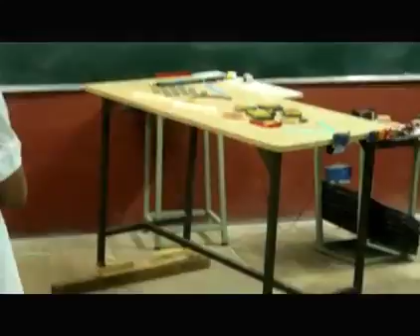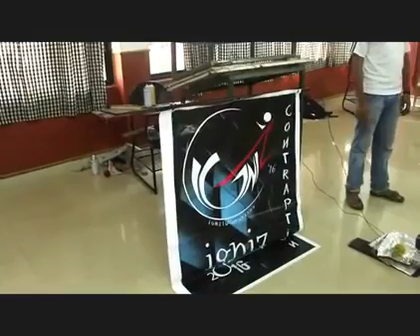Contraption by Mech for IGNIZ'16